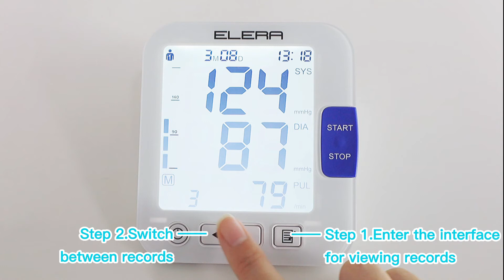How to Read History Records with Elera Blood Pressure Monitor U81E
This video shows you how to read history records of Elera large cuff blood pressure machine.